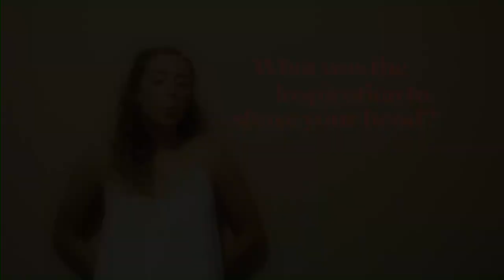Head Shave for Africa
Emma shaves her hair to raise money for Free the Children!
A big thank you goes out to all of those who donated to the cause!